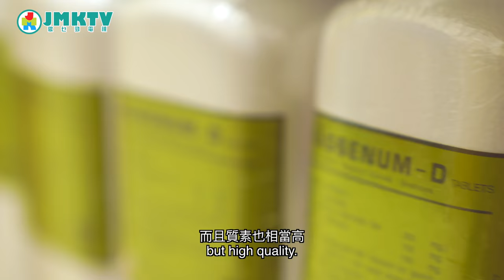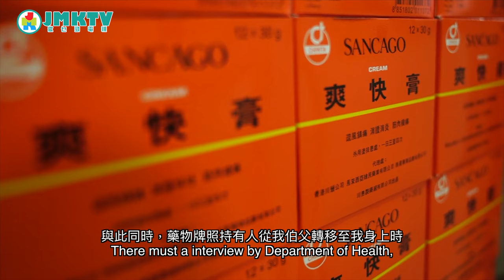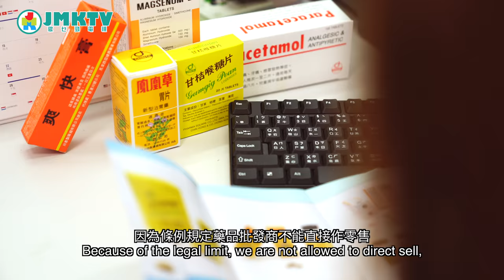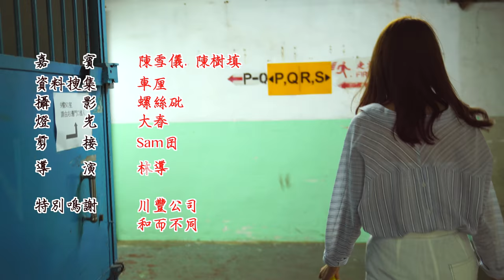【真心二代目】泰藥批發二代 BizGen2HK: Pharmaceutical Factory - Second Generation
家族使命驅使我們今集主人翁，Suyee，繼續發展泰國藥的事業，
她如何為家族生意再發光？